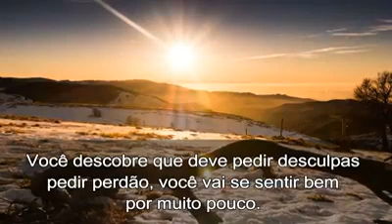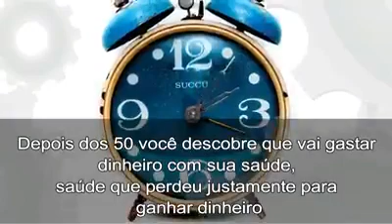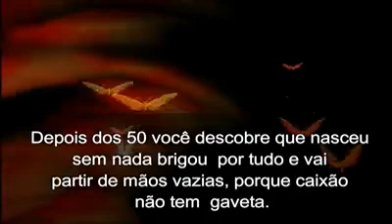Depois dos 50...